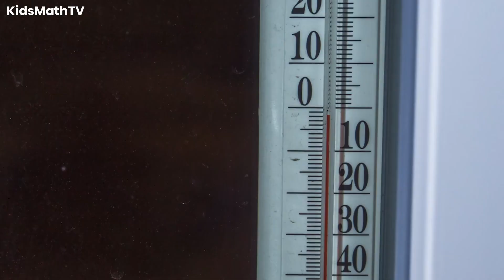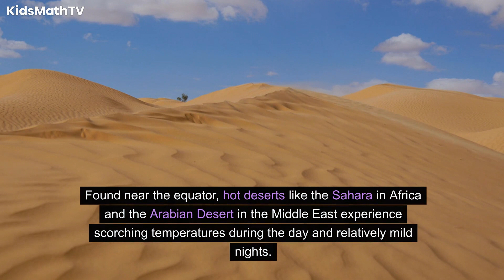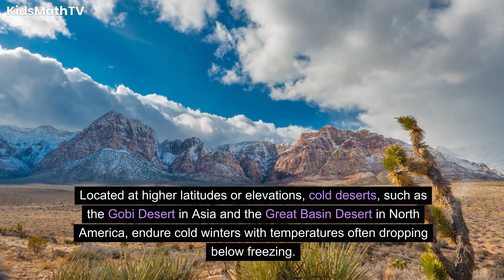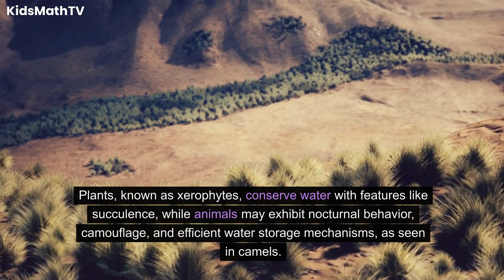What Is A Desert ? Unveiling Earth's Arid Regions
Deserts, with their vast stretches of arid landscapes and extreme climatic conditions, evoke images of endless sand dunes and scorching heat. However, deserts are not just barren wastelands; they are ecosystems teeming with unique flora and fauna adapted to survive in challenging environments. In this video, we will delve into the definition, characteristics, and ecological significance of deserts, unraveling the secrets of Earth's arid regions.

A desert is a biome characterized by a scarcity of precipitation, resulting in arid and dry conditions. Deserts cover approximately one-third of the Earth's land surface and exist on every continent. Key characteristics of deserts include:
Deserts receive minimal rainfall, typically less than 250 millimeters (10 inches) annually. This scarcity of water is a defining feature of desert ecosystems.
Deserts experience wide temperature variations between day and night. While daytime temperatures can soar to extreme highs, nighttime temperatures may drop significantly, creating a harsh climate for inhabitants.
Vegetation in deserts is adapted to conserve water, with many plants having modified leaves, deep root systems, or mechanisms to store water. As a result, plant cover is often sparse.
Deserts boast distinctive landforms such as sand dunes, rocky plateaus, and canyons. Wind and water erosion shape these features over time, creating a mesmerizing and varied desert landscape.

Deserts come in various types, each with its own characteristics and geographical distribution. Some notable types include:
Found near the equator, hot deserts like the Sahara in Africa and the Arabian Desert in the Middle East experience scorching temperatures during the day and relatively mild nights.
Located at higher latitudes or elevations, cold deserts, such as the Gobi Desert in Asia and the Great Basin Desert in North America, endure cold winters with temperatures often dropping below freezing.
These deserts, like the Atacama Desert in South America and the Namib Desert in Africa, are influenced by cold ocean currents, resulting in cool temperatures and low precipitation.
Formed on the leeward side of mountain ranges, rain shadow deserts, such as the Mojave Desert in North America and the Patagonian Desert in South America, receive less rainfall due to the blocking of moisture by mountains.

Desert ecosystems are home to a remarkable array of plants and animals that have evolved unique adaptations to survive harsh conditions:
Desert plants, known as xerophytes, have specialized features to conserve water. Examples include succulents like cacti, which store water in their thick stems, and drought-resistant shrubs.
Many desert animals, such as rodents, reptiles, and insects, are nocturnal, avoiding the intense heat of the day. They emerge at night to forage for food when temperatures are cooler.
Both plants and animals in deserts often have camouflage mechanisms to blend in with their surroundings, providing protection from predators.
Some desert animals, like the camel, have evolved to store water efficiently. Camels can drink large quantities of water at once and have adaptations that allow them to survive for extended periods without drinking.

Human populations have thrived in some desert regions for centuries, developing unique cultures and lifestyles adapted to the arid environment. However, desertification, caused by factors such as overgrazing, deforestation, and climate change, poses challenges to these fragile ecosystems. Conservation efforts and sustainable practices are crucial for mitigating the impact of human activities on desert environments.